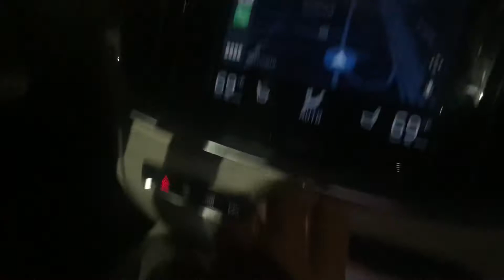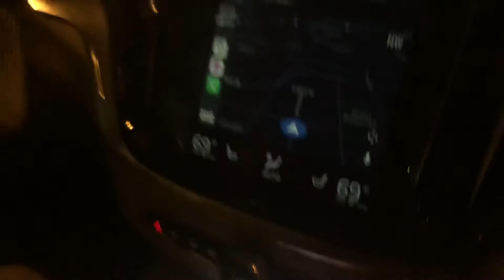Down town of Charlotte NC | Bollywood song | Shaheed kapoor | Kareena kapoor | jab we met